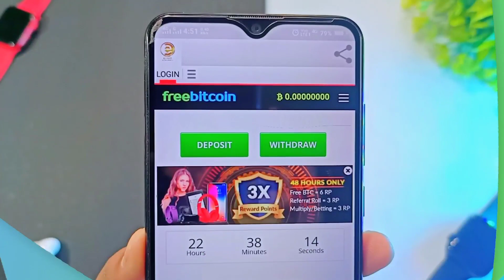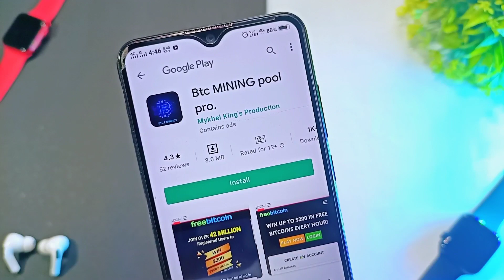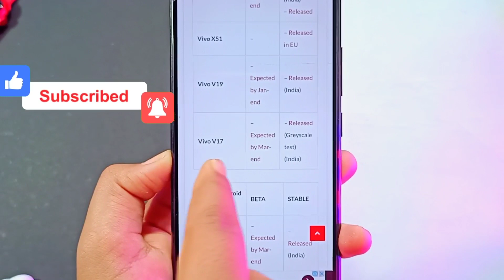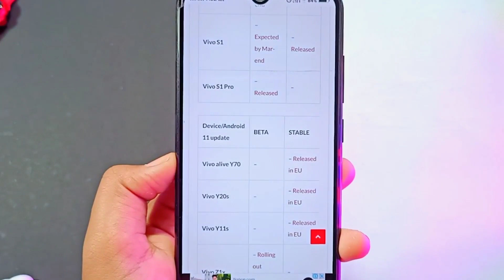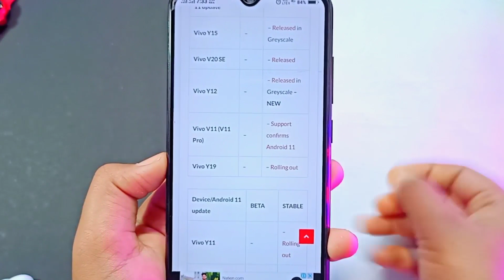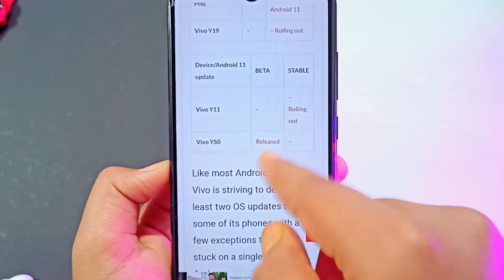Vivo android 11 update Schedule list | vivo new update | Vivo z1 pro update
Vivo android 11 update Schedule list | vivo android 11 update | vivo new update | Vivo z1 pro update | vivo android 11 update features | vivo android 11 update list | vivo android 11 update date
| Vivo android 12 update | vivo update

🔥 BTC MINING POOL PRO 🔥

Download App and Start Earning

Social Handles 👇👇

/technovishwajeet/

Vivo android 11 update Schedule list
Vivo z1 pro update
vivo update
Vivo z1 pro new update
Vivo z1x new update
Vivo s1 new update
Vivo s1 pro new update
Vivo v11 pro update

vivo new update, vivo new update 2021, vivo new update android 11, vivo new update